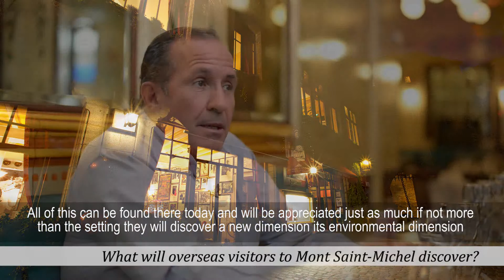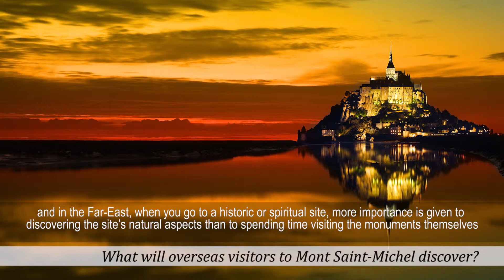WHAT WILL OVERSEAS VISITORS TO MONT SAINT-MICHEL DISCOVER - ERIC VANNIER - 9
WHAT WILL OVERSEAS VISITORS TO MONT SAINT-MICHEL DISCOVER - ERIC VANNIER - VISIT MONT SAINT-MICHEL
What will overseas visitors to Mont Saint-Michel discover?
Production: Mediaventilo
Restaurant: Le Petit Rétro – Paris